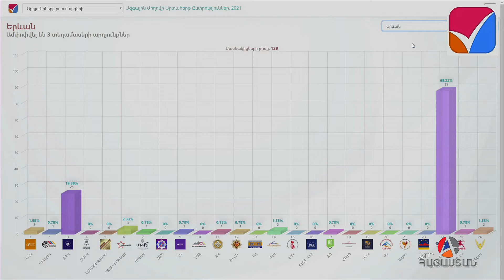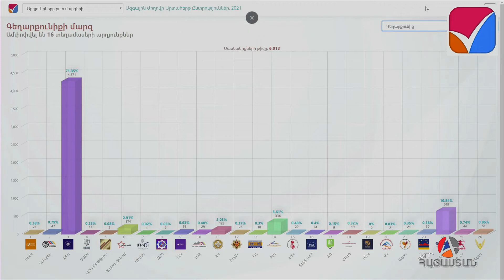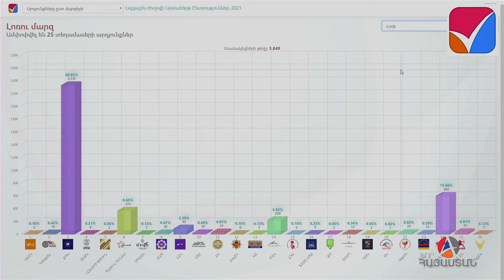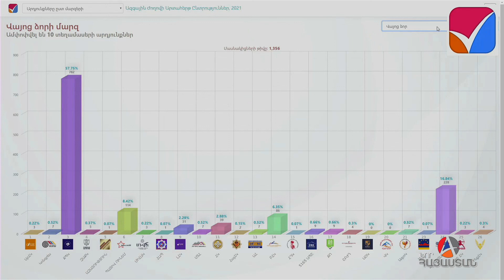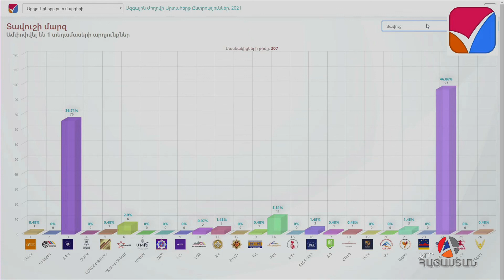Իրական Լուրեր 20.06․2021